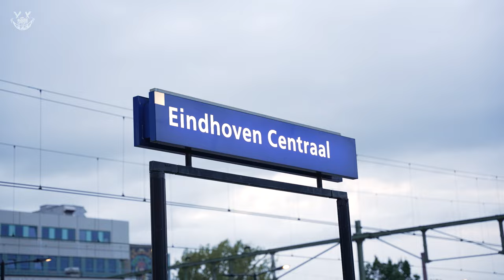CrashVlog - Episode 01: BBOY LEE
With less than 2 weeks to go, we take a look as bboy Lee (The Ruggeds/Red Bull BC One Allstars) prepares himself for CrashFest "The Conclusion", taking place at the Red Bull BC One World Final camp in Paris, France on the 18th of October.

Lee is a CrashFest Hall of Famer, winning his first belt in 2020 and his second consecutive one in 2021. He will be going after his third belt to cement himself as one of CrashFest's greats. Watch as he practices new concepts, shares tips, and speaks about his approach to his training and preparation for CrashFest.